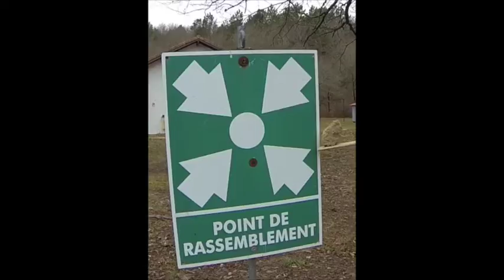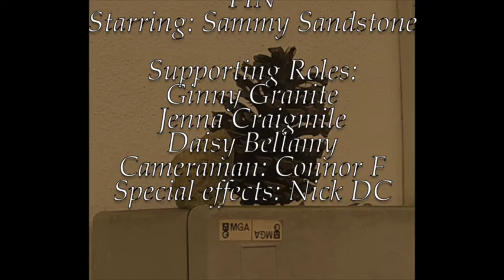Sammy the sandstone, Mimizan 2015